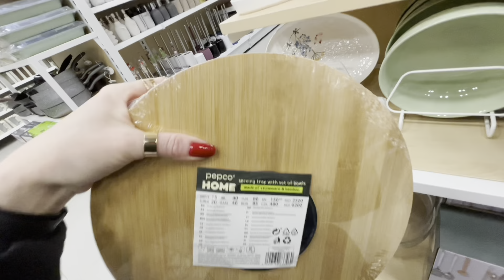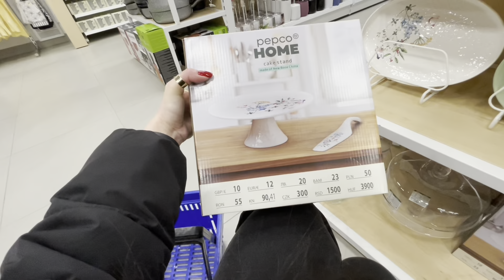Pepco❗️Sobota❗️Wow❗️Wielkanocna Zastawa❗️Przegląd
Nagrywam iPhone 12 pro  @Apple   @tmobilepl6440

Witajcie w Pepco : 00:01
Pierwsze Hiciory  : 0:10
Mega słoiczki i misa z drewienkiem : 0:21
Kwietnik / Osłonka: 4:03
Wielkanocna Zastawa :  5:19
Patera x 2  : 12:13

❗️DOSTĘPNA OPCJA : NAPISY ❗️WŁĄCZ NAPISY ⬇️ DLA LEPSZEGO ODBIORU ⬇️